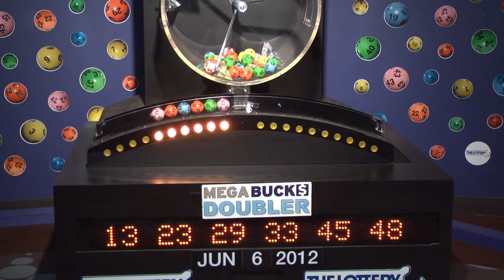Megabucks Doubler Game Drawing: Wednesday, June 6, 2012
The official winning numbers in the Mass. State Lottery's Megabucks Doubler Game drawing for Wednesday, June 6, 2012 are: 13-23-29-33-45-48.